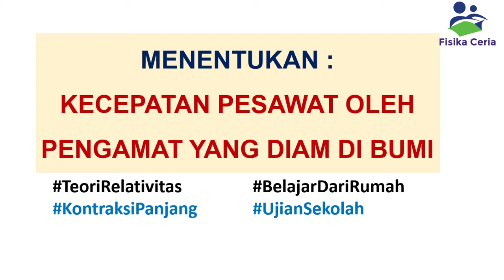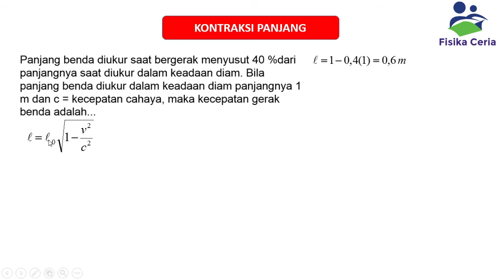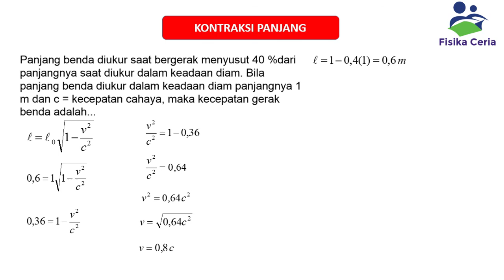Relativitas Panjang : Menentukan Kecepatan Pesawat oleh Pengamat Diam di bumi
Relativitas Panjang : Menentukan Kecepatan Pesawat oleh Pengamat Diam di bumi yang menyusut panjangnya